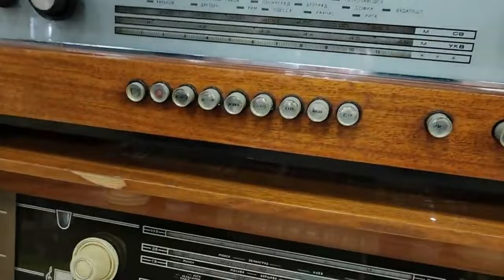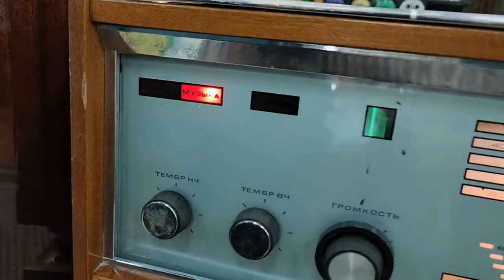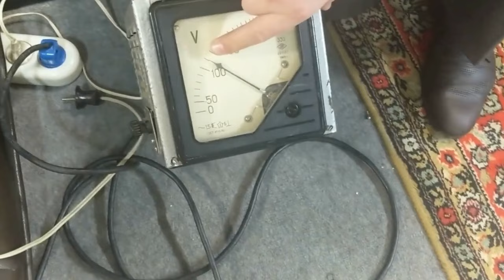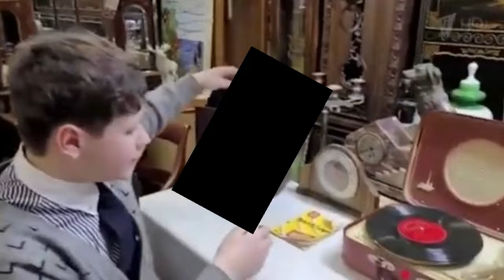НИКИТА на площадке "Сделано в СССР" и на ТV. Антиквариат.Винтаж.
//антиквариат//винтаж//блошиный рынок//